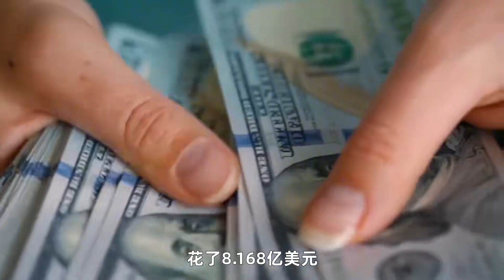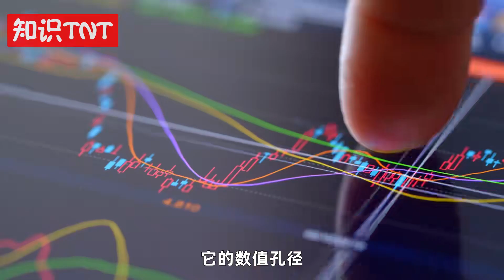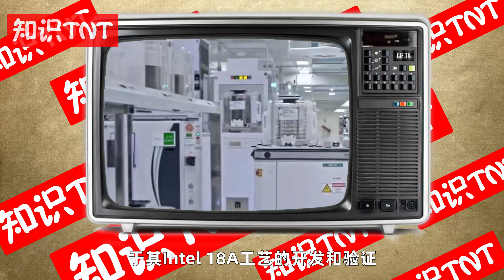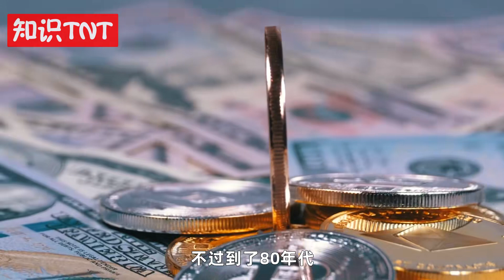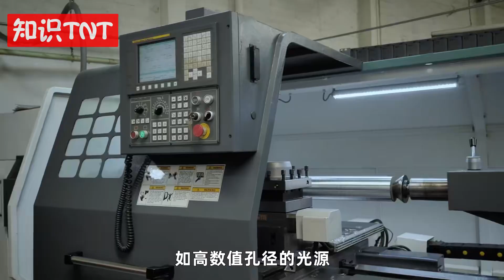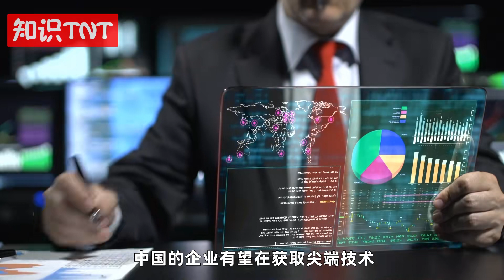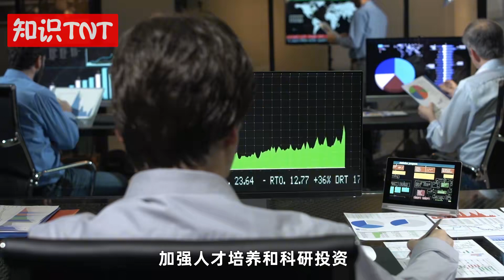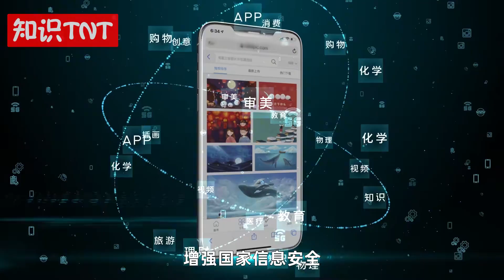我国光刻机起步不算晚，为啥至今没超越荷兰？这一观念太害人！